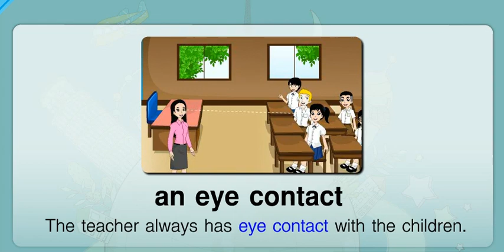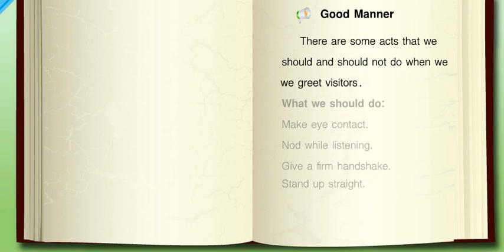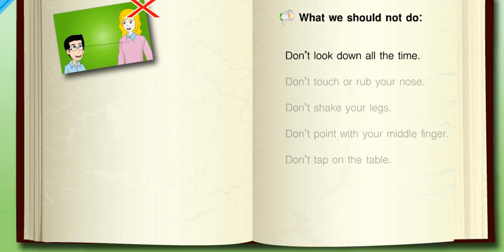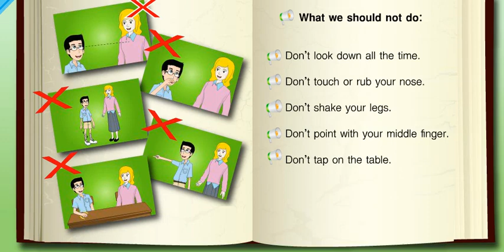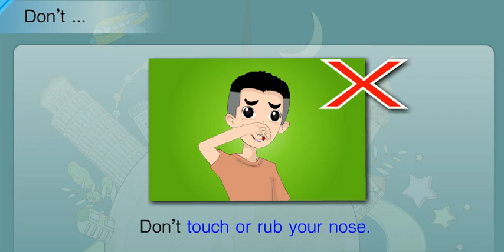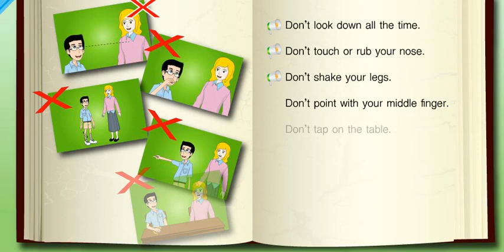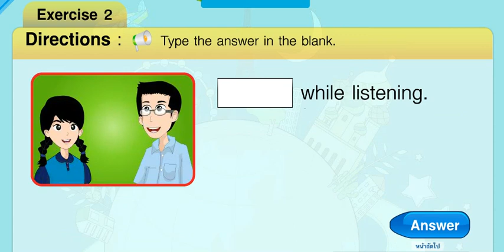มารยาท learning english.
มาสมัครเป็นสมาชิกช่องนี้กันเถอะ ได้ทั้งความรู้ ได้ทั้งความสนุกสนาน เบิกบาน สำราญใจ

บทเรียนออนไลน์กระทรวงศึกษาธิการ
태국어 배우기
ຮຽນພາສາໄທ
學習泰語